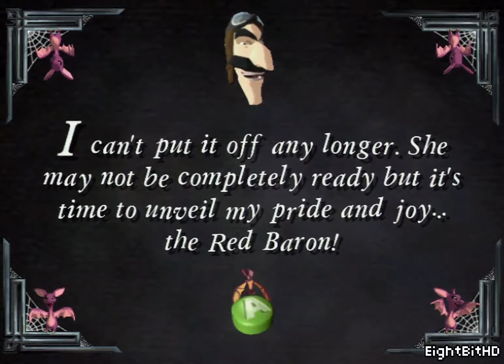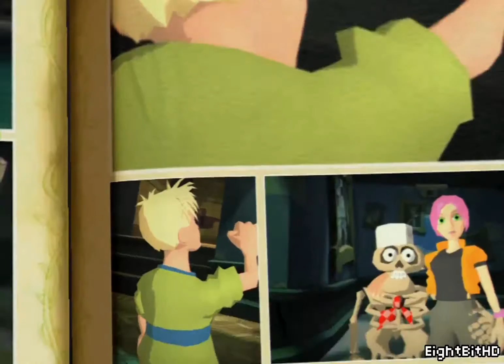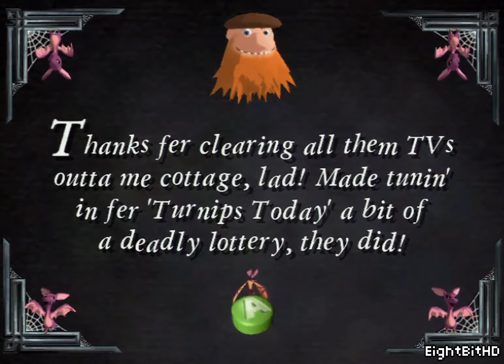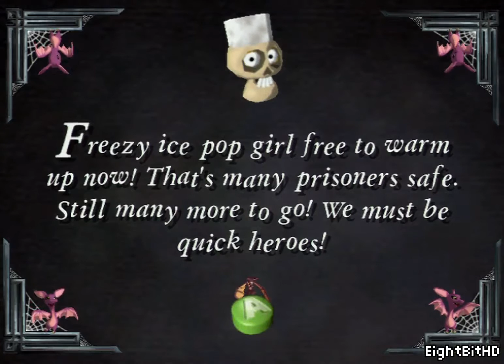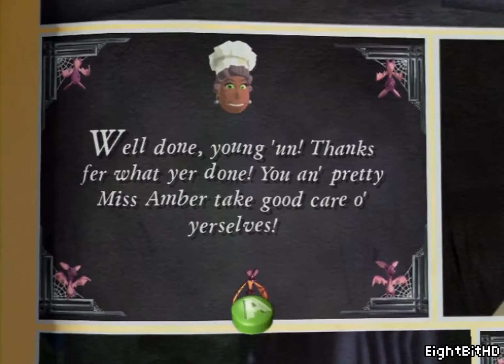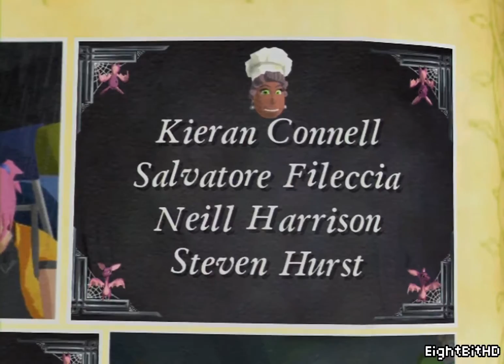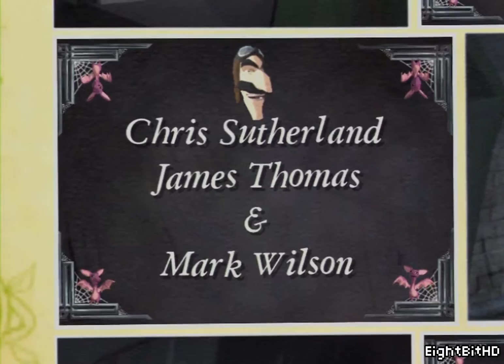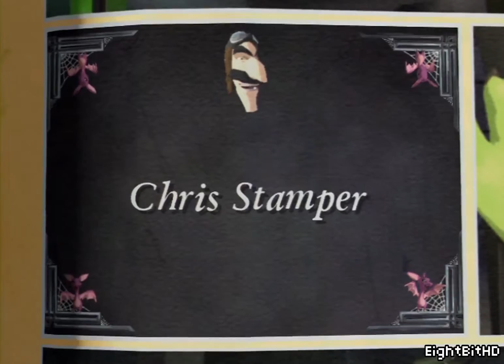Grabbed by the Ghoulies [XBOX] Part 5 Walkthrough | Gameplay